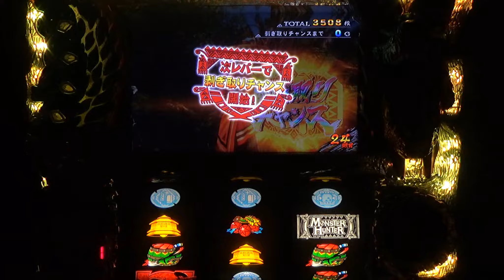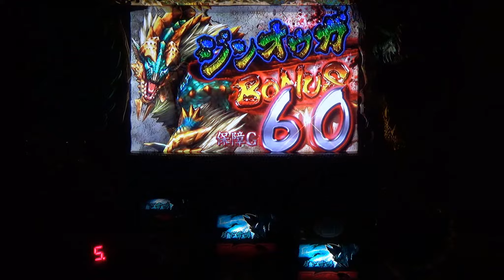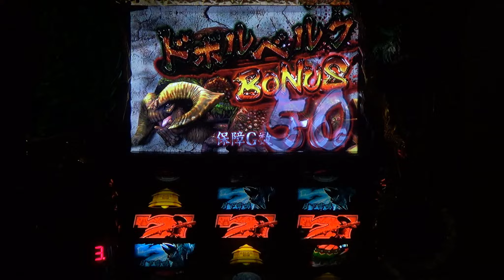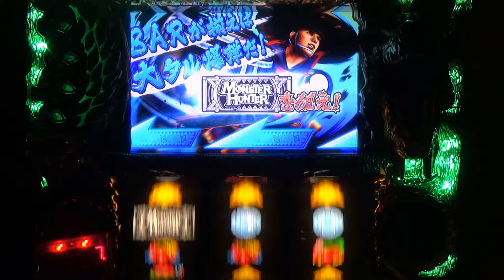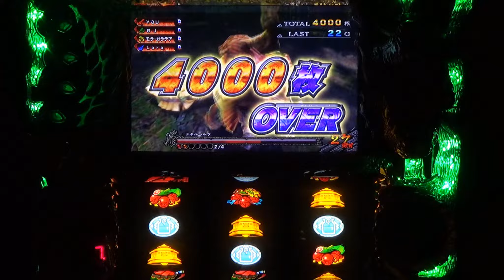【設定６】モンスターハンター月下雷鳴 大量討伐の軌跡 part109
Laraちゃんの馬鹿力。